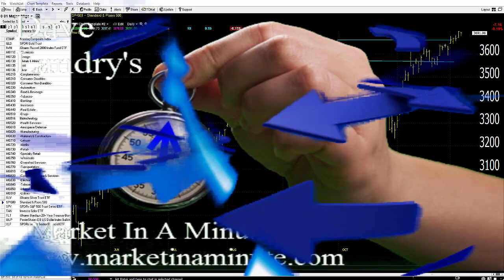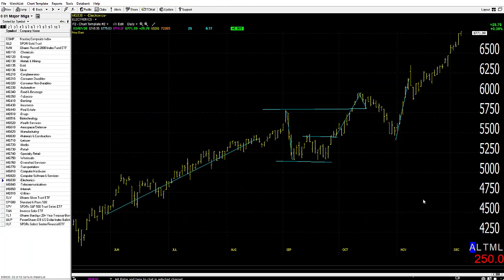12/08/20 Dave Landry's Market In A Minute-Continue To Follow, But Do These Things